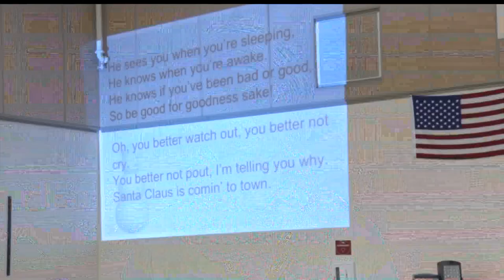Golden Apple: Lincoln Elementary Celebrates Holidays With Christmas Sing-A-Long